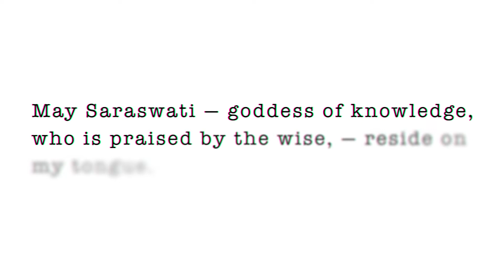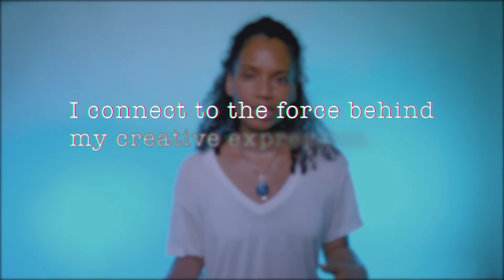The Power of Words | Saraswati Goddess of Creativity + Wisdom ✨Ep. 6✨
Saraswati is the divine embodiment of the creative muse. She is your go to for knowledge, the arts, sciences, music, crafts, and skills.  Enjoy her gifts of flowing speech, creativity and wisdom.

⏱ TIMESTAMPS ⏱
00:00 Intro
00:42 The Goddess Series Ep. 6 Saraswati
01:05 Deep breaths to connect with the Goddess
01:48 Saraswati Herstory
03:43 How Saraswati is different from other Goddesses
04:32 Saraswati as the muse
04:57 Call on Saraswati deeper conversation
05:28 The importance of our words
06:07 The shadow aspect of Saraswati
07:27 Ask Saraswati to speak through you = magic
08:13 Your patterns of speech exercise
10:02 Real life example of Saraswati taking over
10:52 Saraswati's detachment is a good thing
11:18 Saraswati and your intuition
12:27 Practice automatic writing
12:51 Slow down
13:07 Saraswati can help you with these life experiences
13:28 Saraswati can help students with their studies
14:07 More ways to connect with Saraswati
14:54 A simple way to ask Saraswati for help
15:40 Outro

🙌🏽Territory Acknowledgement🙌🏽
I give thanks, honor and recognize that I live, work and play on the unceded, ancestral territories of the Chumash, Tongva & Kizh.

🙏🏽Thank you for supporting Stephanie Danger🙏🏽

I reserve the right to be wrong, evolve and/or change my mind at any time.